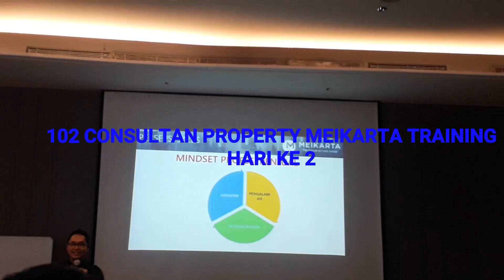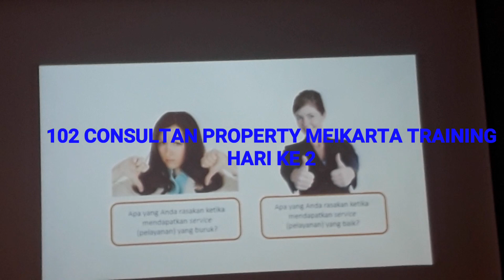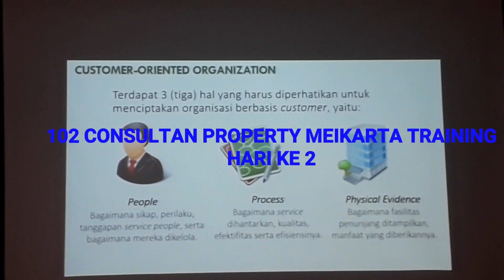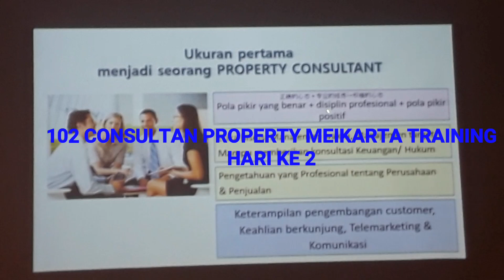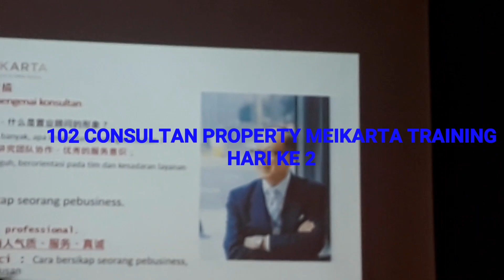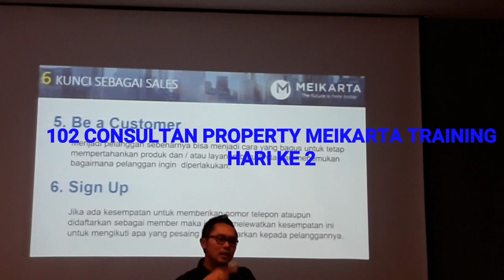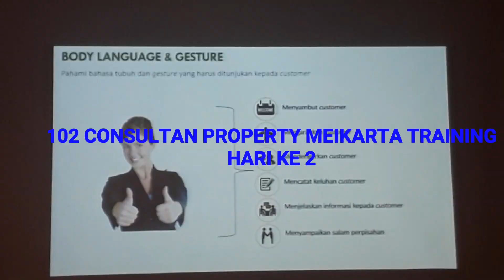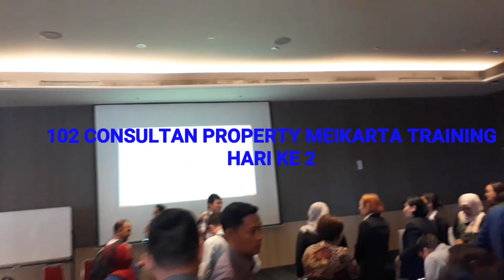TRAINING PROPERTY CONSULTANS MEIKARTA HARI KE 2.Yance WA 082260211826